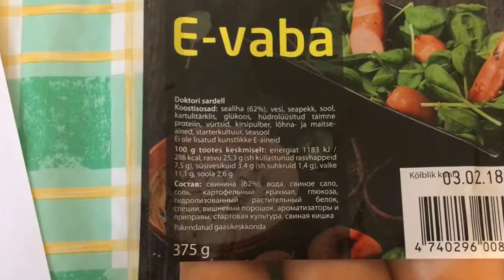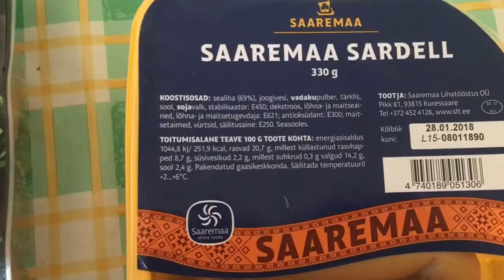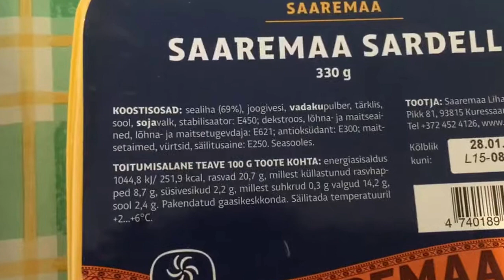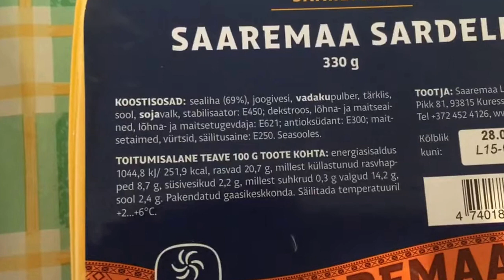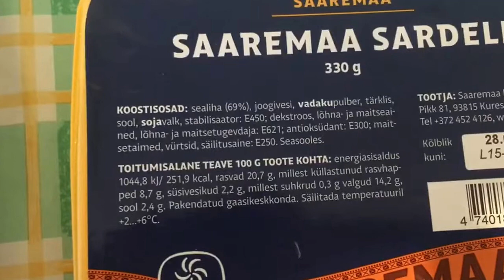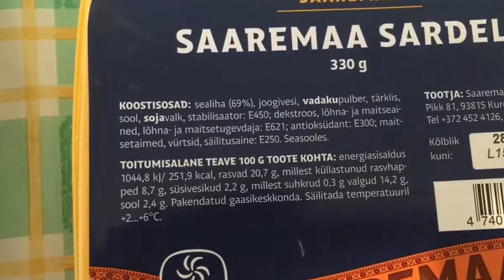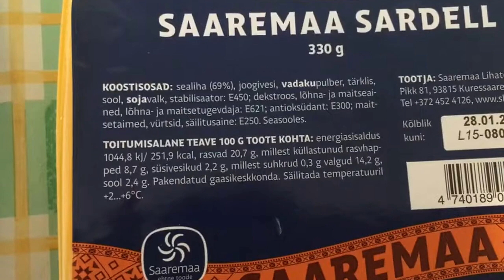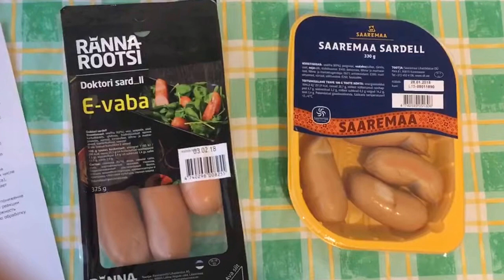Еда без вредных добавок.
Производим сравнение сарделек с химическими Е добавками , и без них!!!